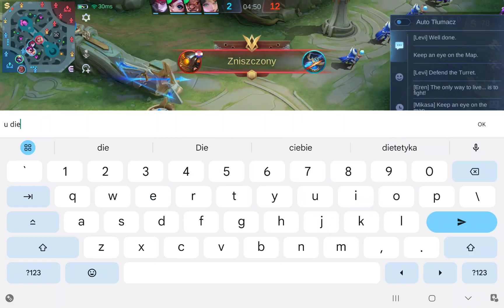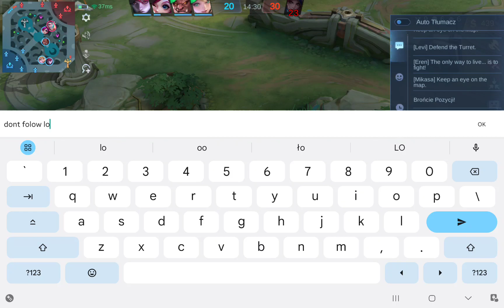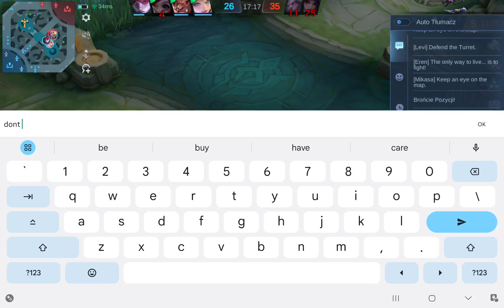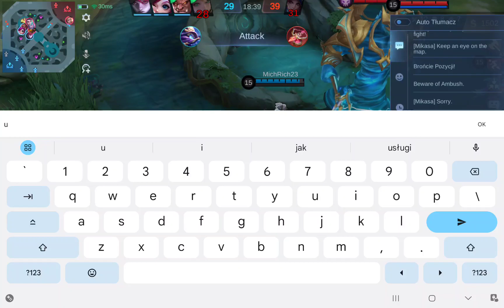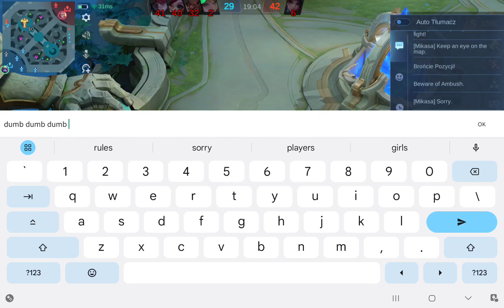MLBB: Czasami nie wygrasz choć byś na rzęsach stawał " dumb dumb dumb idea " legend rank battle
To mogła by być ciekawa bitwa gdyby IQ /umiejętności mojej drużyny było ciut większe . Błąd za błędem brak kooperacji  i wykute na blachę zachowania w grze czyli atak na lorda zamiast znoszenie im bazy to klasyka . A spokojnie można było z nimi wygrać .